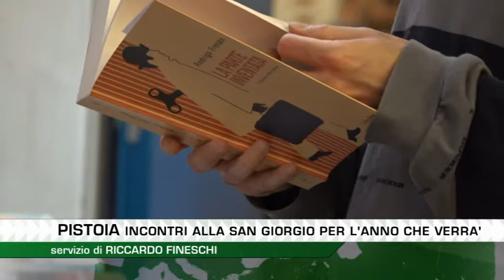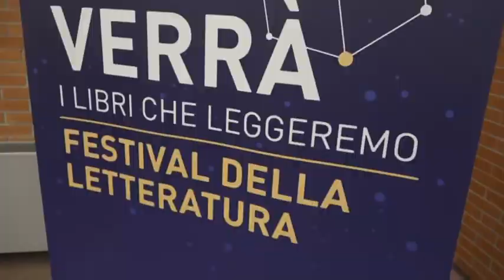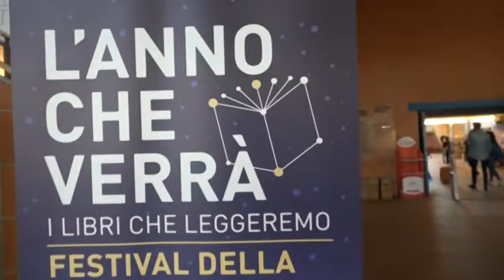LE TENDENZE DELL'EDITORIA AL FESTIVAL L'ANNO CHE VERRA'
Cosa si troverà in libreria nel 2020 è la curiosità che hanno potuto soddisfare i lettori che hanno partecipato, nella biblioteca San Giorgio di Pistoia, alla terza edizione del festival "L'anno che verrà". Che ha proposto, tra le sue iniziative, incontri con editors e scrittori.